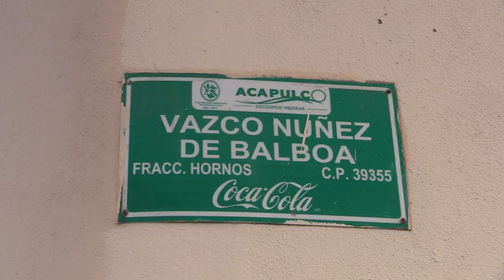RTGnoticias | Llenas de polvo, calles cercanas a la Costera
Las calles Vazco Nuñez de Valvoa y Gabriel Avilés, ya fueron reabiertas a la circulación luego de permanecer varios meces cerradas, por pequeño tramo de calle realizada por el ayuntamiento, la cual no fue concluida por el paso del huracán Otis.